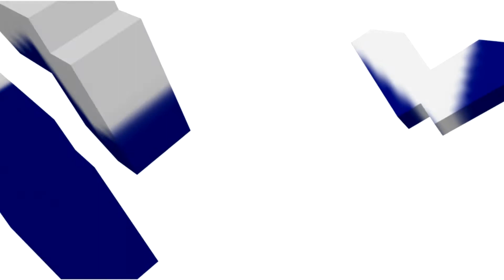Sorteo de la Gran Cesta de Soria TV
El pasado viernes, dentro de la promoción Soriatvapuestaporsoria, se desarrolló el esperado sorteo de la Cesta de Soria TV, en la que 30 comercios han participado con su ilusión y sus mejores productos.

La ganadora es Julita Romera.